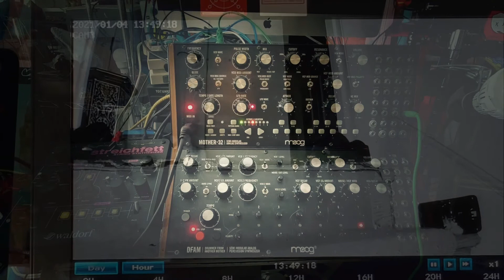I SUCK! Why did I post this? . . By The Falling Girl